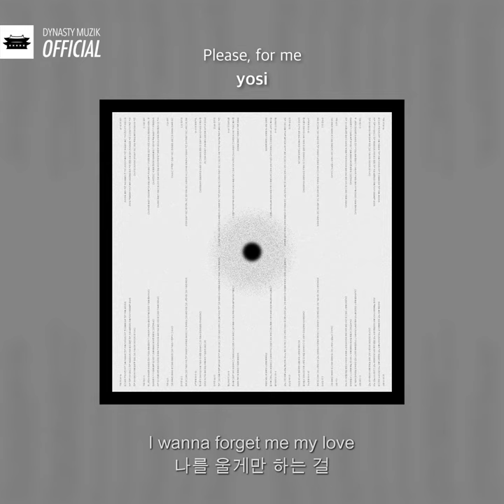yosi 'Please, for me' Official Lyric Video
너의 사랑은 전염병 같아서 벗어날 수가 없게 하네...

*Please support yosi and listen/download on these platforms*

[Track Credit]

1. Please, for me
Lyrics by yosi
Compsed by yosi, misona
Arranged by misona

Mixing Engineer: Mu
Mastering Engineer: Mu
Artwork by @JUA